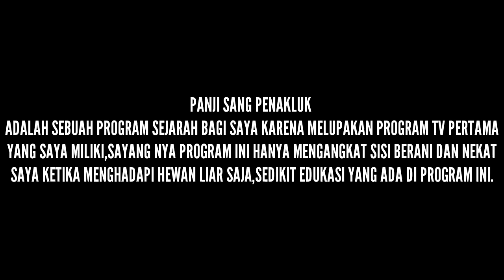PANJI DULU HINGGA SEKARANG